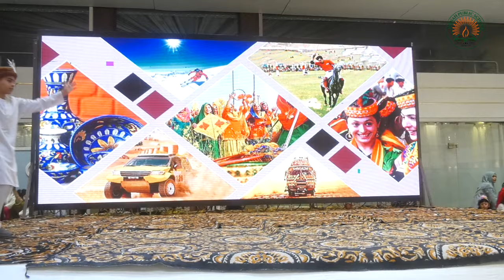Cultural Performances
Jinnah Public School Annual Prize Distribution Ceremony (2022-23)